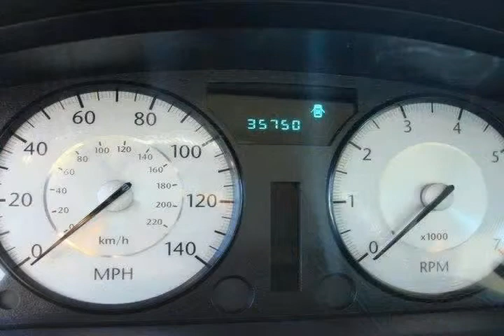2010 Chrysler 300 Silver Virginia Beach VA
Autos & Vehicles

Year: 2010
Make: Chrysler
Model: 300
Ext Color: Silver
Int Color:

Dealer's Name: Charles Barker Toyota
Dealer's City: Virginia Beach
Dealer's State: VA
Dealer's zip: 23454

Air Conditioning, Cruise Control, Fog Lights, Keyless Entry, Passenger Air Bag, Remote Trunk Release, Tilt Wheel, Traction Control

Cities where people might be interested in this vehicle as well:
Virginia Beach

2C3CA5CV4AH301936